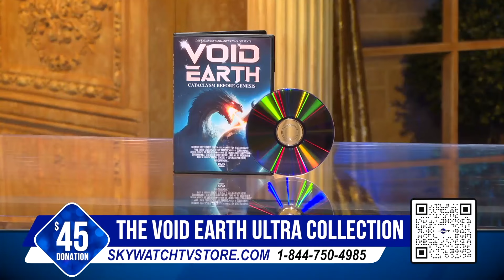Five in Ten 8/23/24: The Friday Five - Democrats' Dog and Pony Show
The Democratic Party convention in Chicago has been a featured strange spectacles all week, including crude humor by a former president and wealthy women of color lecturing white Americans about privilege.

5) Democrats formally anoint Kamala Harris; 4) Where are hundreds of thousands of missing migrant children?; 3) Thoughtcrime apparently now a criminal offense in US and UK; 2) Bureau of Labor Statistics apparently politicizes job numbers; 1) Disney argues widower can’t sue theme park for wife’s wrongful death because he agreed to arbitration when subscribing to Disney+ streaming TV service.

X: @WatchSkyWatchTV | @Five_In_Ten
YouTube: @SkyWatchTelevision | @SimplyHIS | @FiveInTen
Rumble: @SkyWatchTV